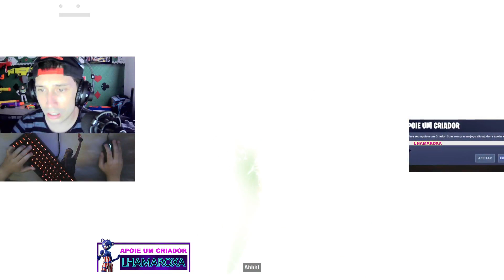EVENTO AO VIVO GALACTOS CONTRA MARVEL, QUEM VENCEU?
ME APOIE ME APOIE NA LOJA DO FORTNITE COM A TAG: LHA

LIVE TODOS OS DIAS NO YOUTUBE VALENDO V-BUKS
salve lhamas, suavidade.
Era só questão de tempo. Galactus está se aproximando da Ilha e o destino de toda a Realidade está ameaçado. Junte-se à batalha suprema contra o Galactus no evento final único da Guerra Interdimensional na terça-feira, 1 de dezembro, às 18h BRT.

Com tudo ameaçado, esse é um evento que você não vai querer perder. Para se preparar para o Galactus, recomendamos seguir os seguintes passos:

MEU PC

RIZEN 5 ULTIMA GERAÇÃO MONSTRO
PLACA DE VÍDEO RADEON AMD 5700 RX MONSTRA DEMAIS.
PLACA MÃE B450 GAMER PRIME
32 GB DE RAM
SSD 480
FONTE ELECTRO V2 650W
CPU LHAMA ROXA
MOUSE LOGITECH G403 HERO PRO
TECLADO MECANICO REDDRAGON
HEADSET FORTREK
MONITOR AGON AOC 240HZ 0.5 MS